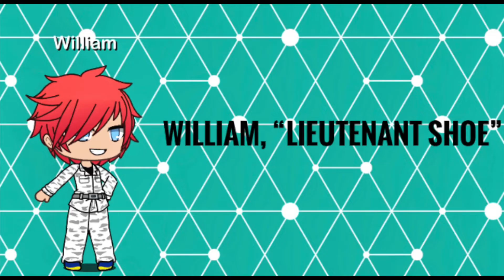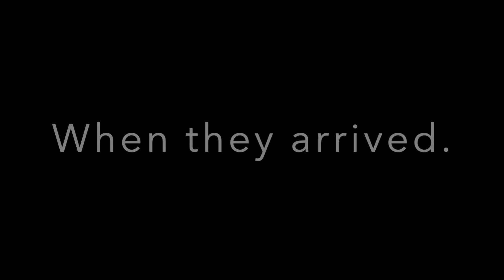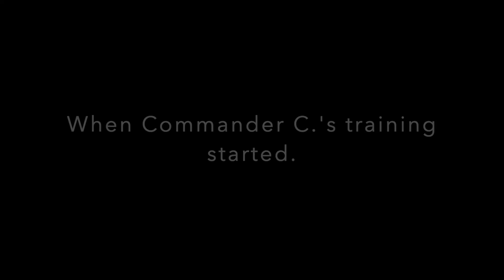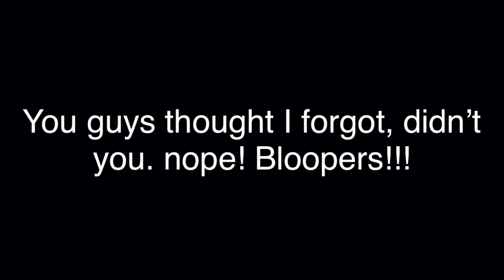Sock and Shoe The Movie {Original} *GLMM*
Sock and Show the movie is an original Gacha Life Mini Movie. Hello everybody! I will be doing more Gacha Club videos now that it is out, and this is my first mini movie. Enjoy!
Characters:
-William (Lieutenant Shoe)
-Carl (Lieutenant Sock)
-Commander CHANCLAS (Chanclas= Flip Flops)